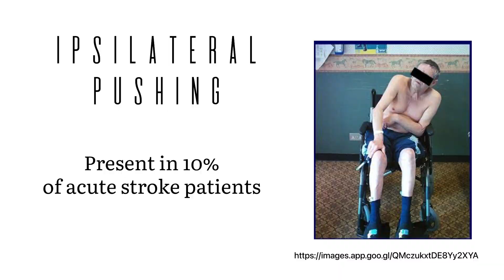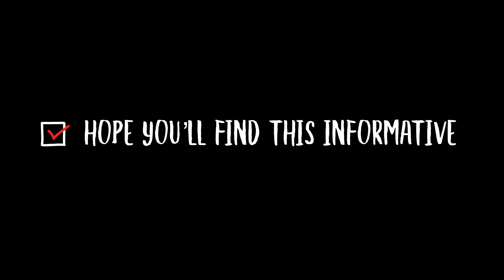Pusher Syndrome in Stroke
In this video, you will learn about Ipsilateral Pushing, or most commonly known as Pusher Syndrome or contraversive pushing in stroke patients. It is an unusual motor behavior present in acute stroke or those with affectations in posterolateral thalamus. The clinical presentations and other relevant information are given and explained well through the help of clips and images taken from various reliable sources.